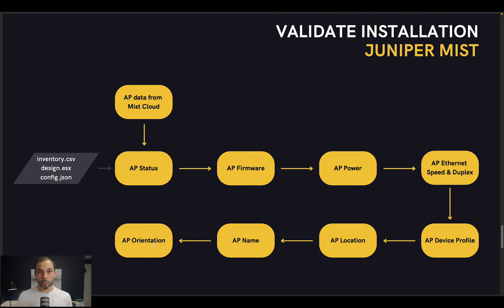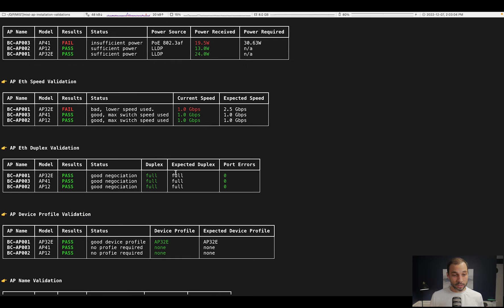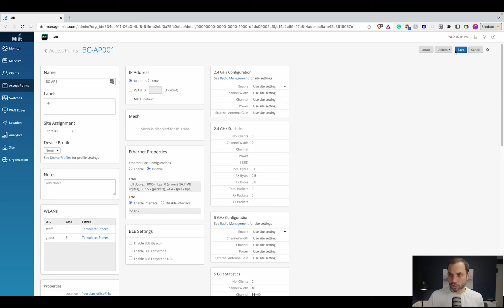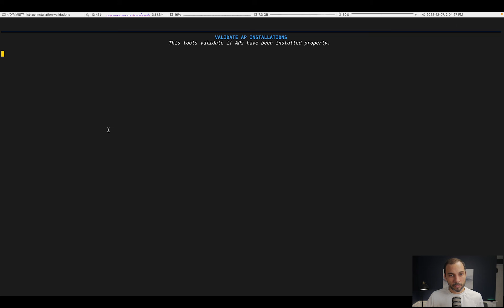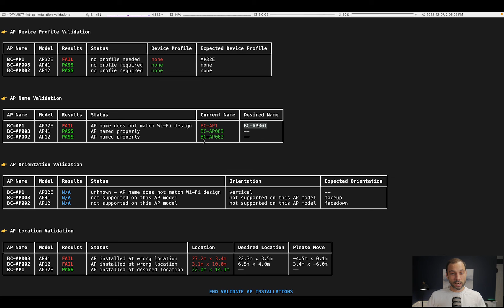Wi-Fi DevOps - AP Installation Validations with Juniper Mist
In this video, we showcase how to automate the validation of AP installations. The Juniper Mist API is used to retrieve data on how the APs have been installed. That data is checked against a Wi-Fi design to validate what deviates.

SemFio Networks focuses of providing Wi-Fi professional services, helping its customers to make the best out of their Wi-Fi infrastructure.  We help our customers with troubleshooting and projects that require a high level of Wi-Fi expertise.
Passion for the Wi-Fi technology has helped us to excel in the services we provide.